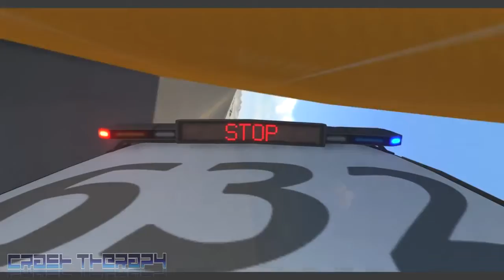Impossible Car Stunts | Compilation | Epic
Hi guys! Here is my new upload BeamNG.DRIVE - Impossible Car Stunts #6.